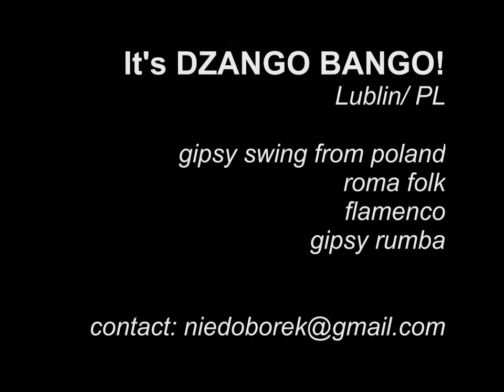DZANGO BANGO I DJANGO BANGO : gipsy swing from poland...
It's DZANGO BANGO! gipsy swing from poland, roma folk, flamenco, gipsy rumba...

live in Teatr Pleciuga, Szczecin, 2017